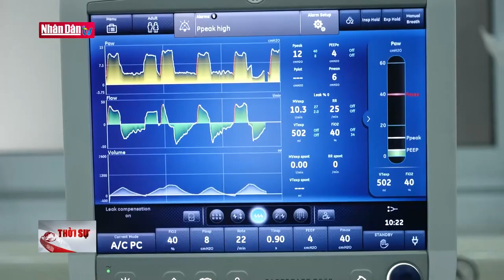Hà Nội ghi nhận số ca mắc uốn ván tăng gấp 2,3 lần